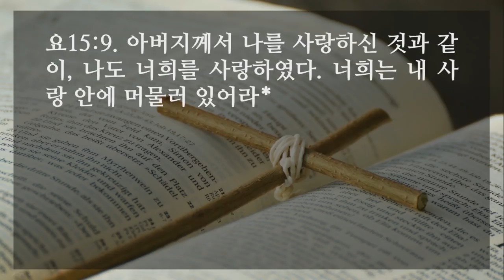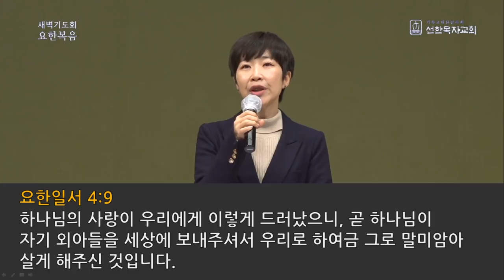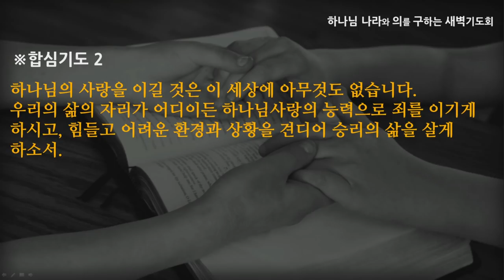[선한목자교회] 새벽기도 2021년 05월 06일 | 사랑 안에 머물다 - 양효선 전도사 [요한복음 15:9]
사랑 안에 머물다 - 양효선 전도사 [요한복음 15:9]